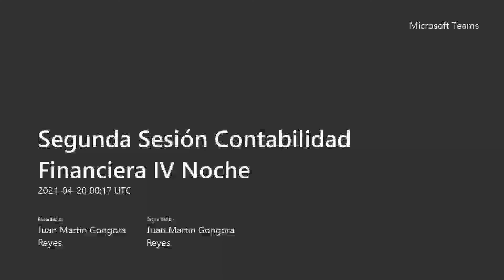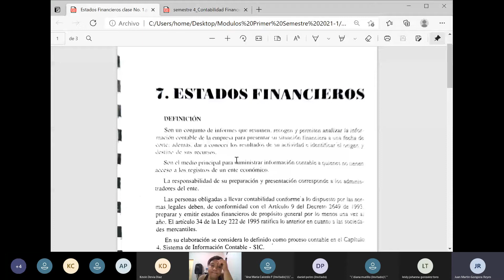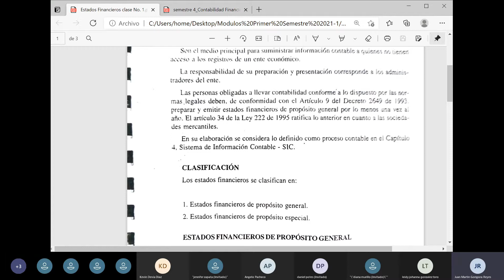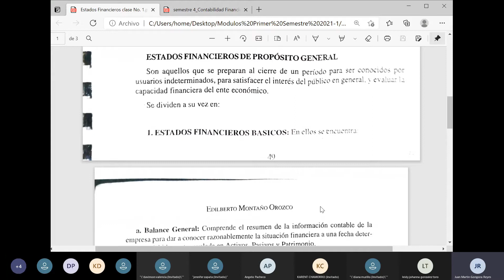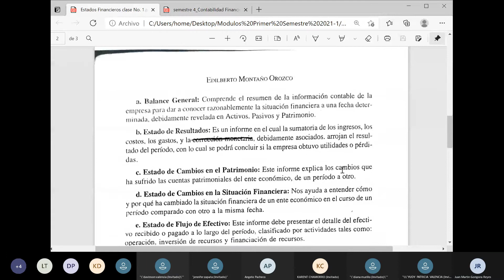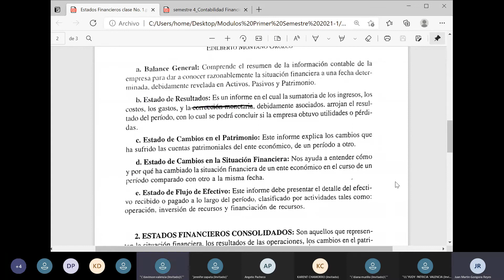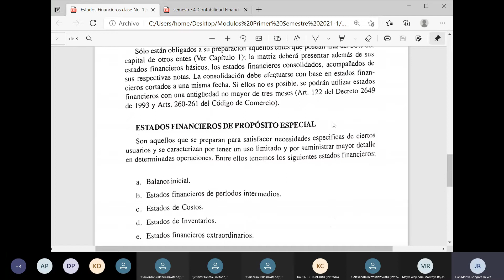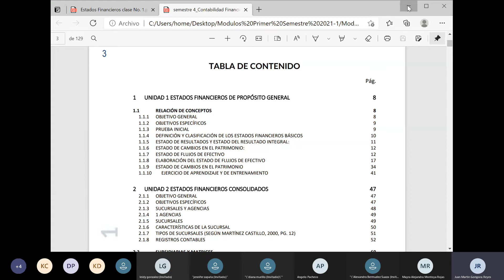Segunda Sesión Contabilidad Financiera IV Noche